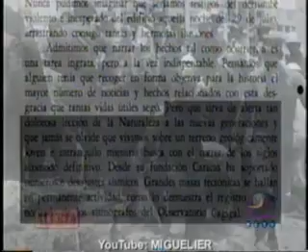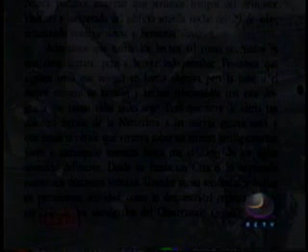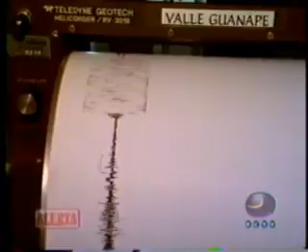RCTV 1997 Alerta "Terremoto" parte 1 de 4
Programa Alerta, transmitido en 1997, a raíz del terremoto ocurrido en Oriente en ese mismo año. Parte 1 de 4. RCTV Caracas - Venezuela.